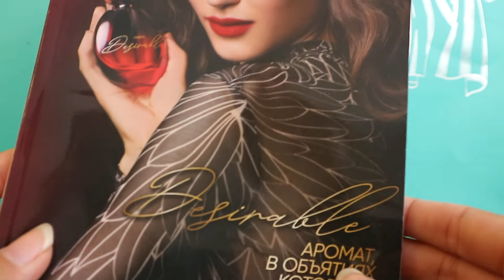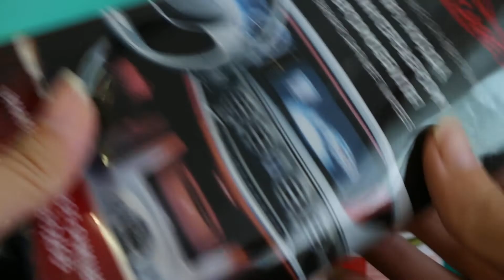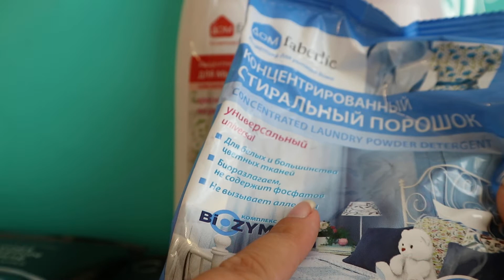Заказ фаберлик по каталогу 13 2019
Мой заказ:
1.Парфюмерная вода для женщин Kaori
2.Пробник очищающего геля для туалета
3.Пробник универсального чистящего средства для ванной комнаты
4.Пробник средства для чистки духовок и плит
5.Универсальный концентрированный стиральный порошок
6.Влажные салфетки для ухода за интерьером автомобиля
7.Средство для мытья посуды с ароматом красного грейпфрута
8.Сухой шампунь
9.Витаминное жидкое мыло «Карамбола & маракуйя»
Ссылка для регистрации фаберлик